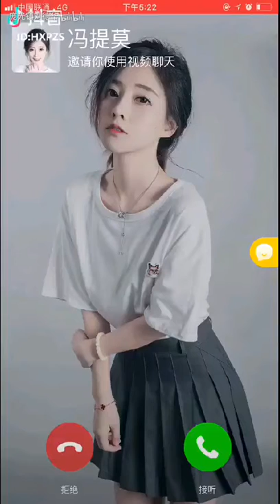佛系少女【馮提莫】－女神玩抖音系列合集.flv